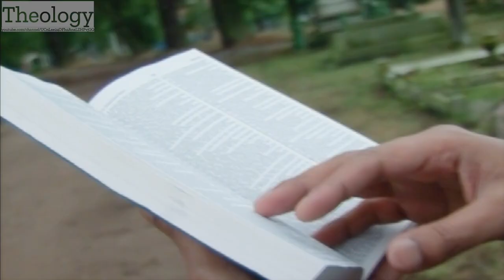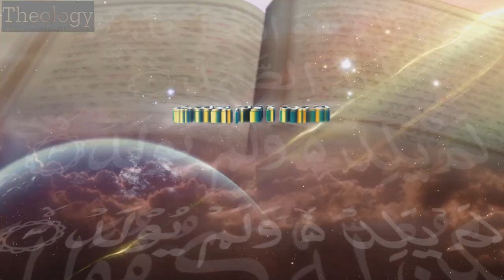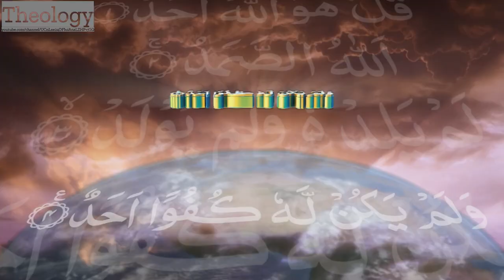Lifetime Achievement of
Lifetime Achievement of @Dr Zakir Naik -  @rhxhtxynu

Lifetime Achievement of  @Dr Zakir Naik  -  @Theology English Global